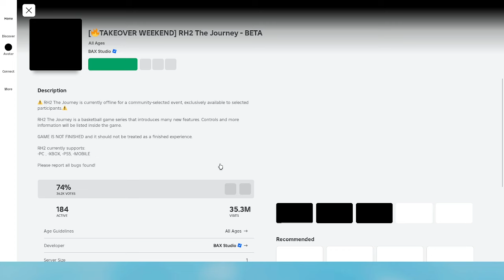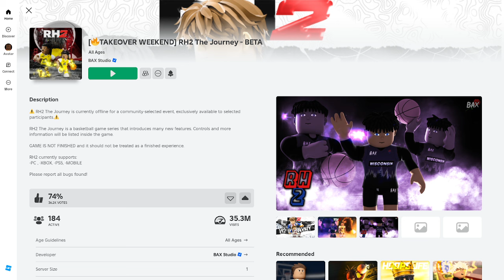RH2 SEASON 3!!! NEW EVERYTHING!! REC, PARK, ANIMATIONS AND MORE!!!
NEW SEASON 3 ON RH2!!